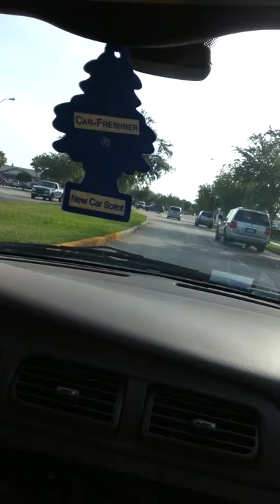Houston 45 riding jamming screw music video